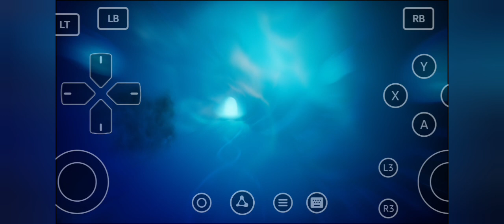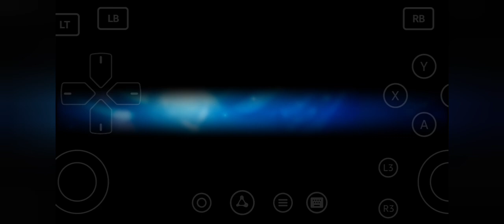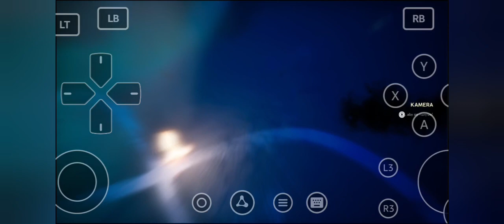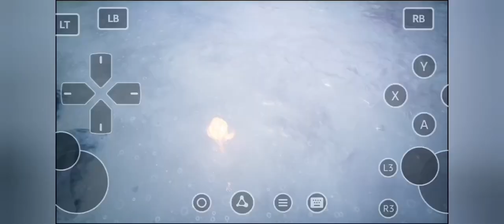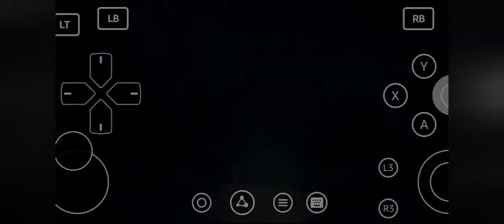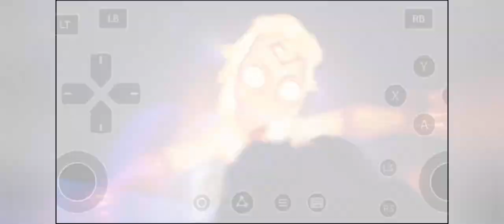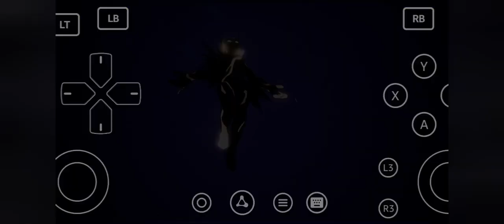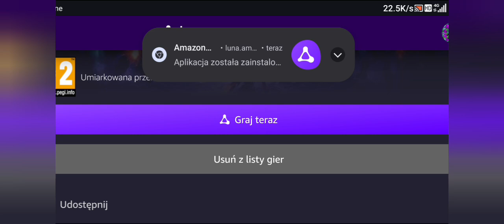Strayed Lights Gameplay - Amazon Luna Asus ROG Ally Mobile test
Super Gameplaye:
Super Gameplays:

X:
Chaos @1985Chaos1985